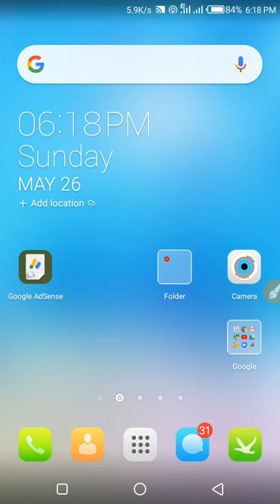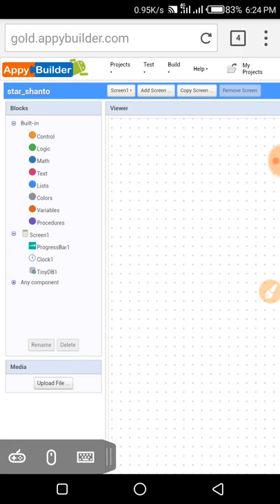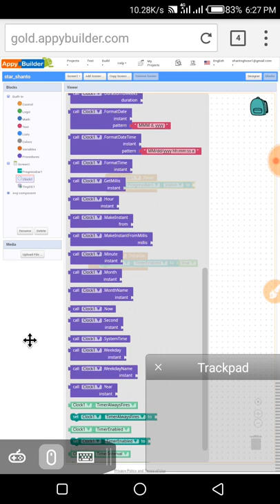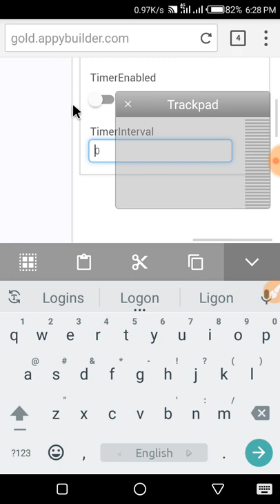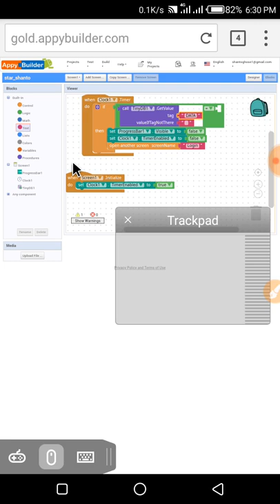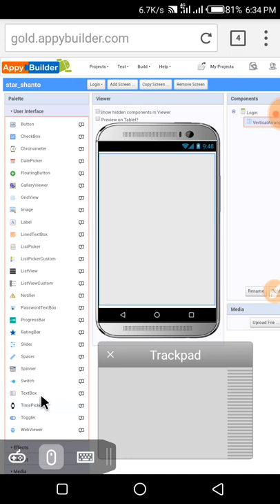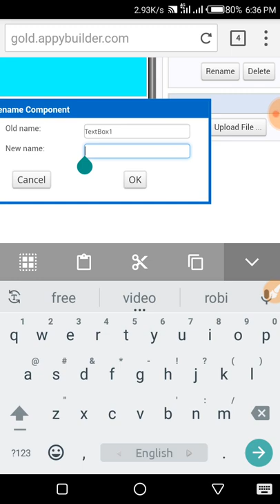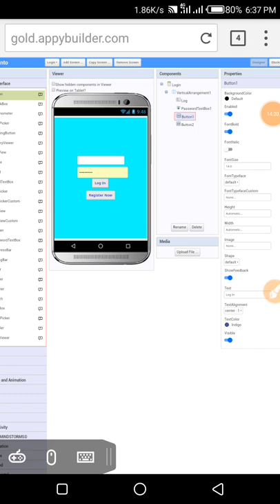How to Android apps development | Appybuilder | Screen1 Work| app create